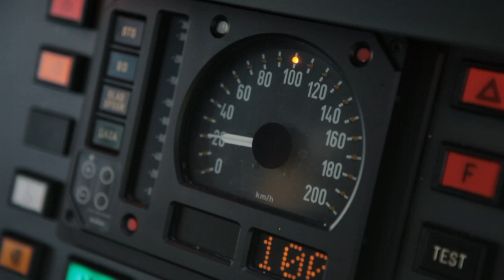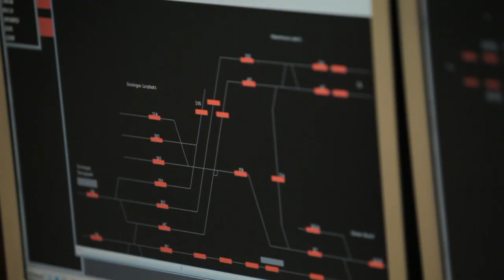Arriva corporate film Thomas Roebers and Bojoura de Rijk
Corporate video for Arriva public transport.